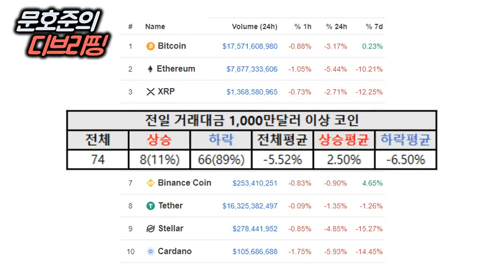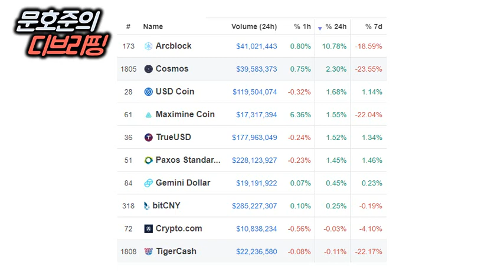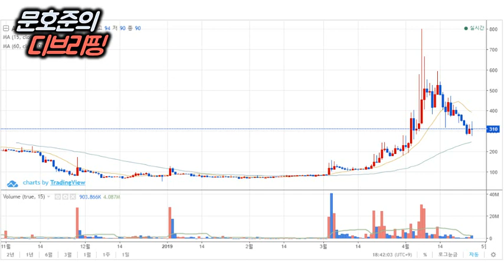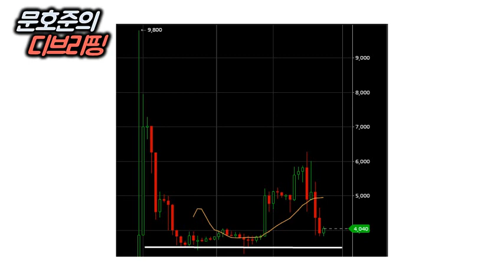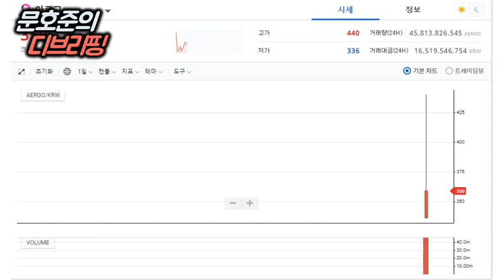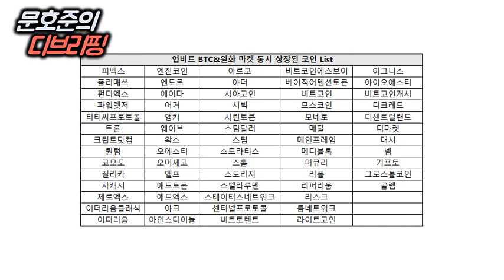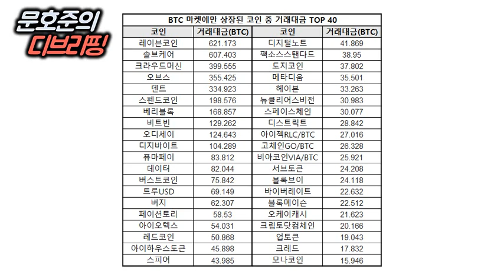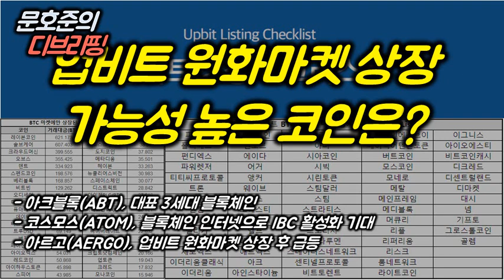업비트 원화마켓 상장 가능성이 높은 코인은?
[2019년 04월 26일 금요일 D.Briefing]

▶암호화폐/블록체인 시장 동향
- 시가총액 상위 10개 암호화폐 : BTC -3.17, 89%의 코인 하락세
- 상승코인 TOP 10 : 아크블록 +10%, 코스모스 +2%, USD코인 +1%
- 하락코인 TOP 10 : 아르고 -18%, 미스릴 -14%, 널스 -13%

▶상승/하락 원인
- 아크블록(ABT), 대표 3세대 블록체인
- 코스모스(ATOM), 블록체인 인터넷으로 IBC 활성화 기대
- 아르고(AERGO), 업비트 원화마켓 상장 후 급등

▶차트분석 (비트코인)
- 1차 목표가 달성 후 조정, 아직은 쉬어갈 때

- 1기 대박친 D.VIP 2기 드디어 오픈!

*출처
암호화폐 시세 : coinmarketcap
차트 : tradingview, binance, upbit, bithumb